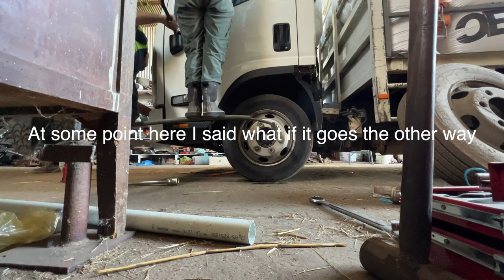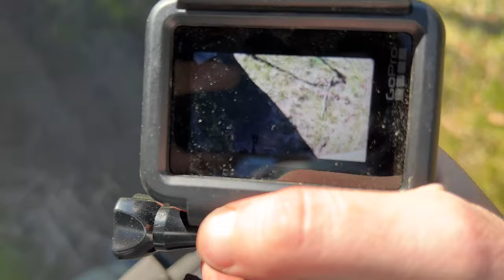Wet Workdays + Saying Goodbye 🙁 Australian Sheep Farm Vlog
Today is a wet and muddy day on the farm, but that doesn't stop us from getting our work done. We're out feeding our sheep grain and hay, and we're also sowing crops into the paddocks.

But the weather isn't on our side today, and we keep almost getting bogged down. It's a reminder that farming is full of challenges, and we need to be prepared for anything that comes our way.

Time Stamps
00:00 Intro
00:42 Feeding Sheep - Grain
04:50 Filling up the Grain Trailer
05:20 More Feeding Sheep - Grain
06:12 Feeding Sheep - Hay
07:33 Changing and Replacing Truck Tyre
09:05 Moving Sheep
10:13 Saying Goodbye - Chocolate :(

In this video, we also tried to capture some footage of our working kelpie, Typo, as she moves the sheep around the paddock. Unfortunately, the GoPro had an error and we lost the footage, but that's just another reminder that farming can be unpredictable.

On a more somber note, we said goodbye to our beloved pet sheep, Chocolate, who passed away recently. Chocolate was a part of our family for over 14 years, and we will miss him dearly. We show you our last night feeding him chocolate and reflect on the memories we have shared together.

Farming is not just about the work, but also about the bonds we form with our animals. They become a part of our family, and their loss is felt deeply.

So join us as we navigate the ups and downs of farm life, and pay tribute to our dear Chocolate. It's a reminder that farming is not just a job, but a way of life.